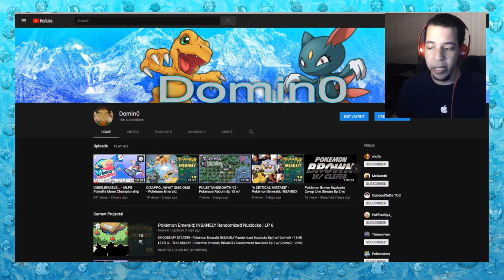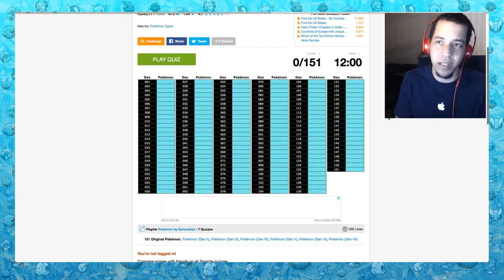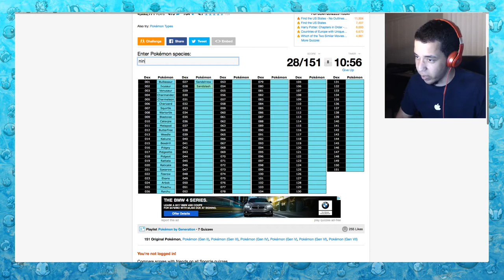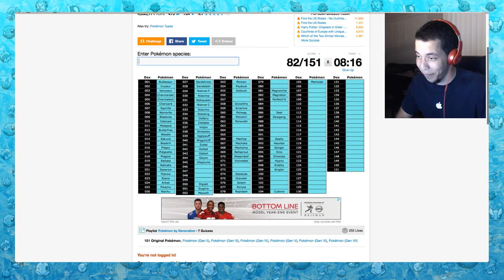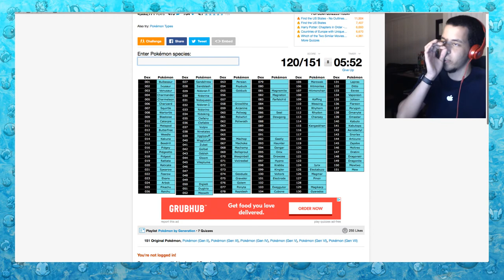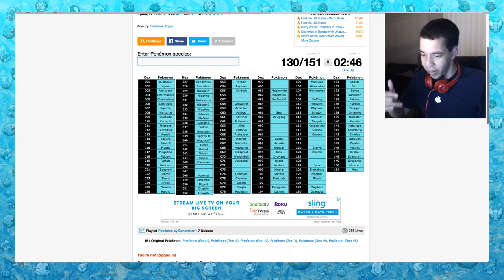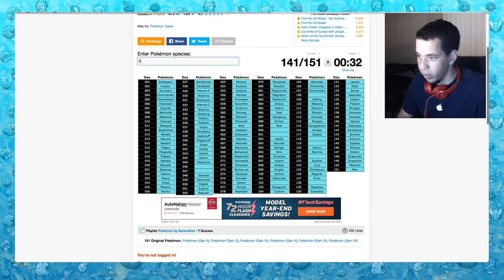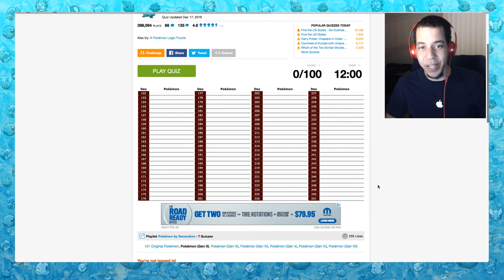"THIS IS PRETTY DIFFICULT" - 151 Original Pokémon Quiz w/ Domin0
Thank you to all the new subs! I'm sorry for sounding a bit upset at the beginning of the video. ...I was LOL

Everything is good between K and I, so we will def be doing more in the future!

Take the quiz for yourself! Let me know how you do in the comments below!

Come watch me stream on Twitch!